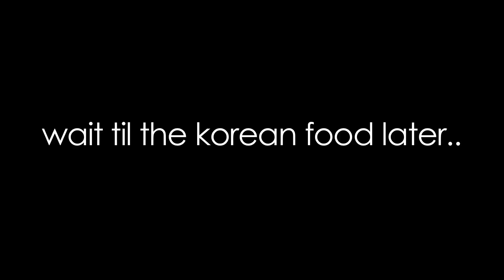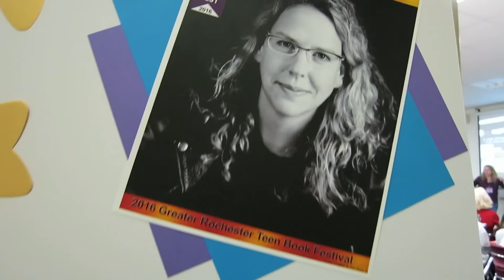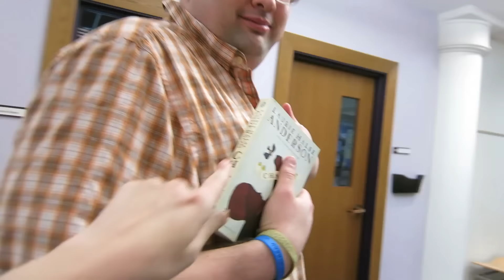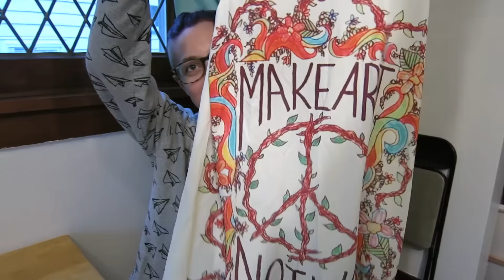KOREAN LONG LEAF KIMCHI!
Send letters to:
Hallyu Back